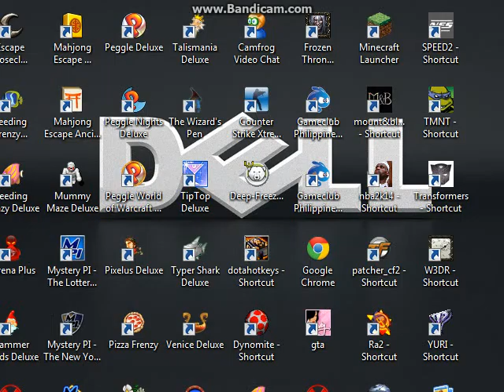(Zombie MODE) PHILIPPINES (RAGE MODE)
zombie mode ph  hope to enjoy nyu NEXT,
bka mka upload pku ng mga vid. :D NEXT TIME ehheeh
:D SMILE. EMOTICON. PAKI SUBS